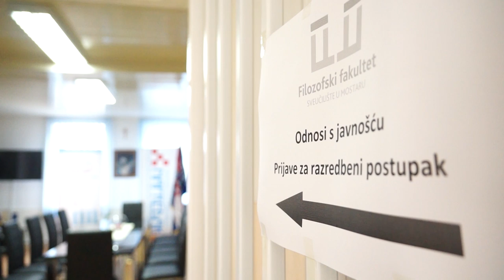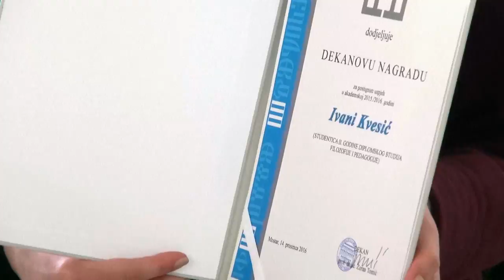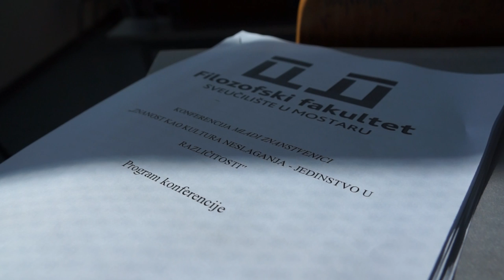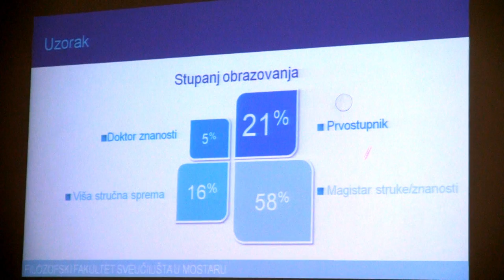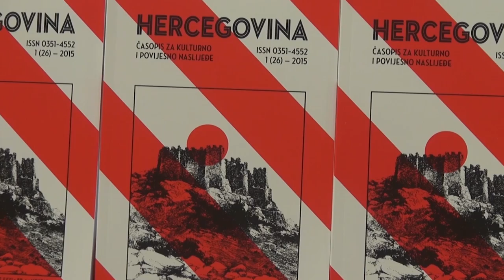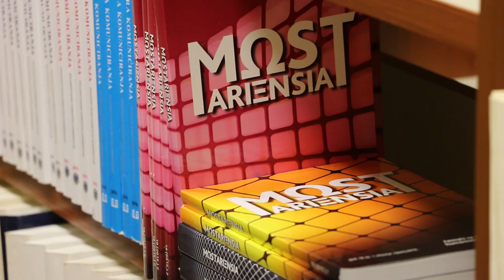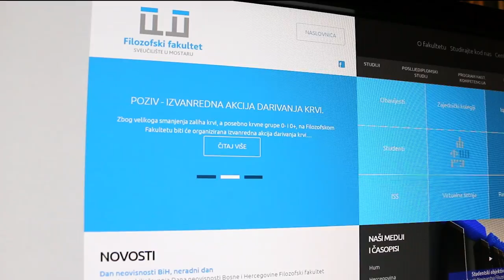Filozofski fakultet Sveučilišta u Mostaru (Promo film)